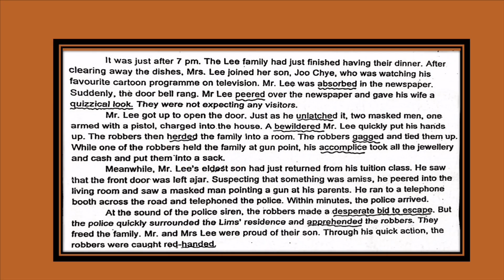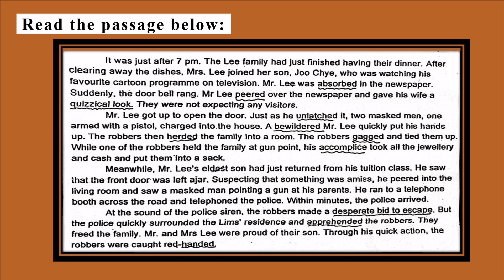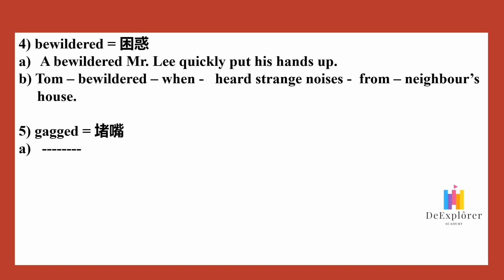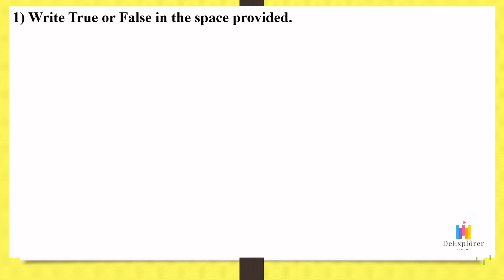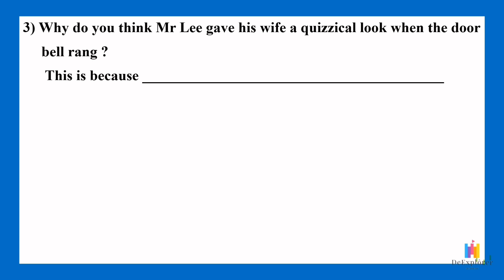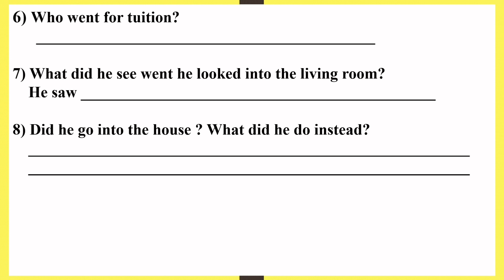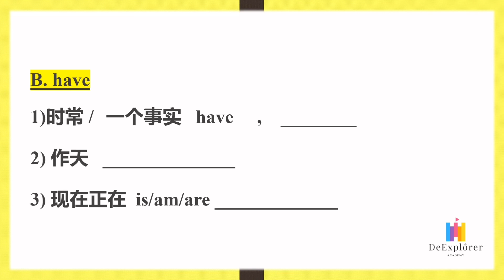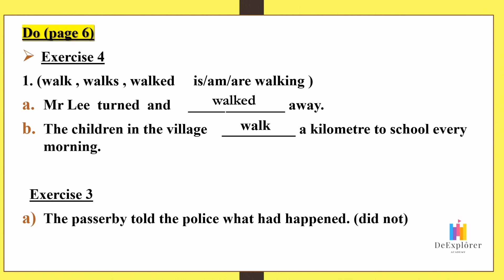A Robbery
Vocabulary, Reading Comprehension & Grammar